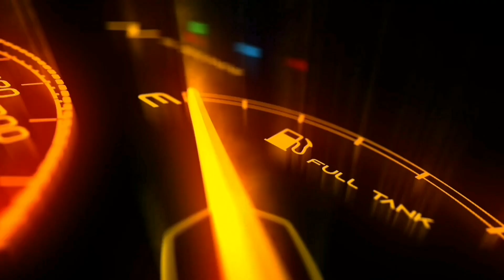IDIOTS IN THE WORLD #120